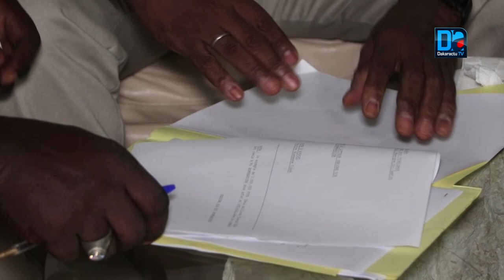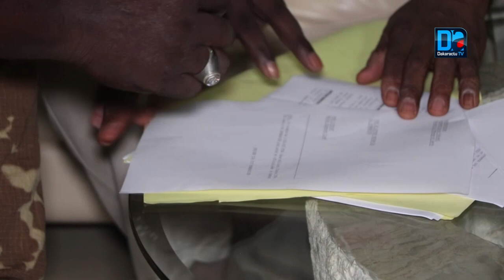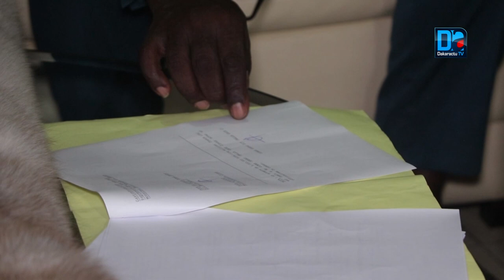L'affiche Balla Gaye 2 vs Bombardier ficelée: les deux lutteurs se défient!